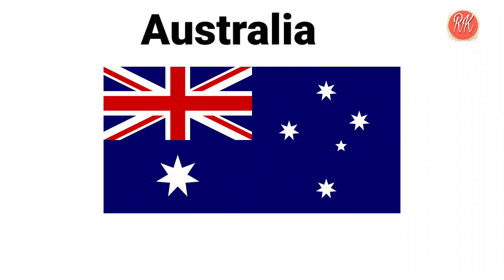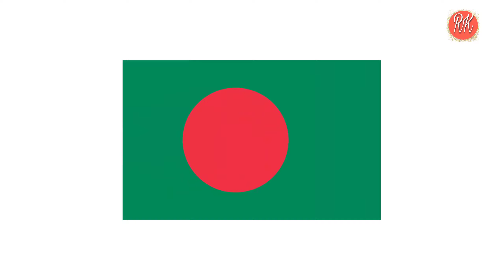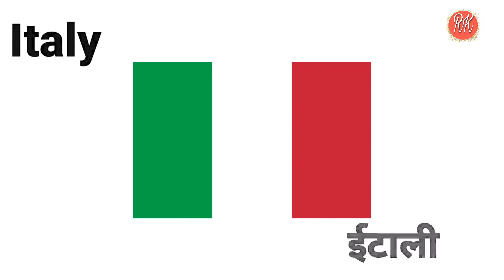Flag Of Different Countries || General Knowledge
In this channel you will find interesting and knowledgeful videos.